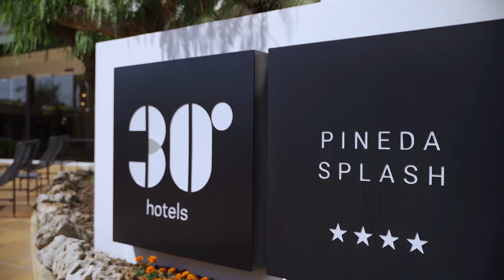MWS 2022 | CONCENTRACIÓN ✨| RESUMEN 1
Breve resumen del comienzo de esta edición.

🎯Sigue el canal oficial de YouTube Miss Mundo España:
¡Y no te pierdas nada! 👁